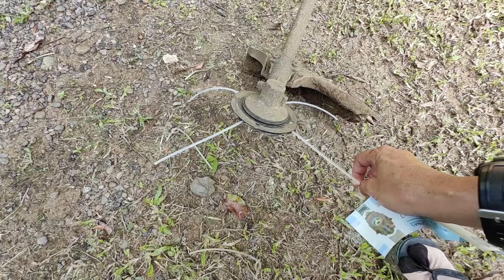BABY DARYL AT ATE MARISSA PAALIS NA!